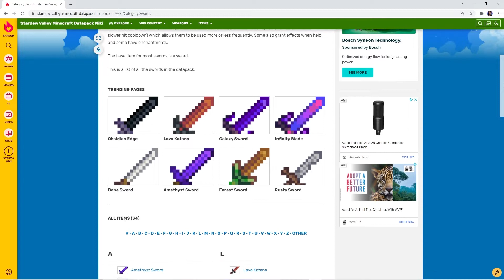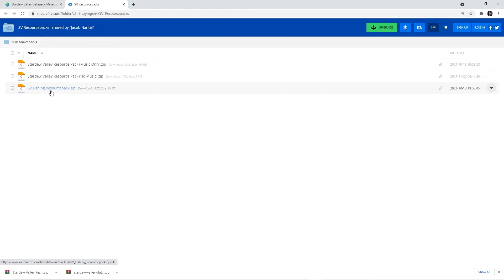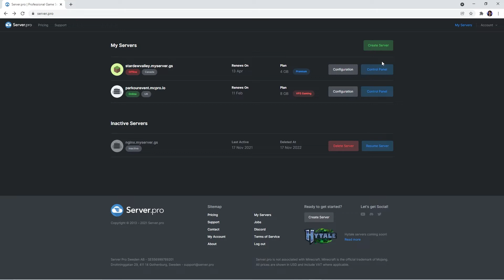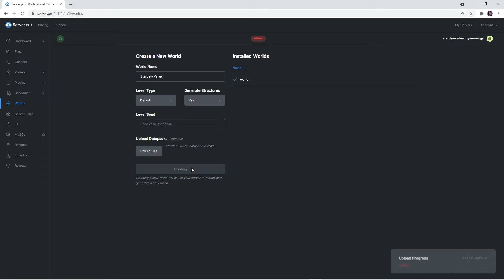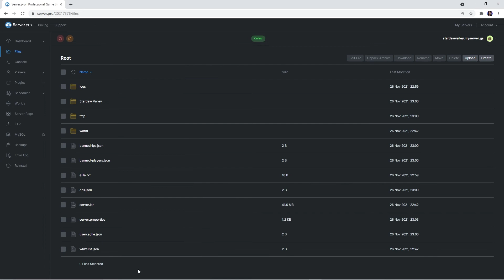Play Stardew Valley in Minecraft (No Mods) - Minecraft Java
In this video, we show you how to install and set up the ‘Stardew Valley’ Datapack on your server! This video includes a tutorial on the pack installation as well as an overview of some of the features.

Timestamps:
0:00 Intro
0:16 Features Overview
2:11 Downloading Stardew Valley Datapack
3:01 Uploading Onto Server
4:16 Installing Resource Pack
5:37 Outro